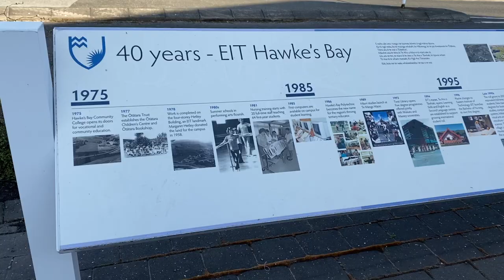37 Questions with an EIT Student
Hey!

This video was inspired by Vogue's 73 questions but was switched to 37 questions :)
I hope this video helps anyone interested in studying at the Eastern Institute of Technology, especially the Business School!

Lara